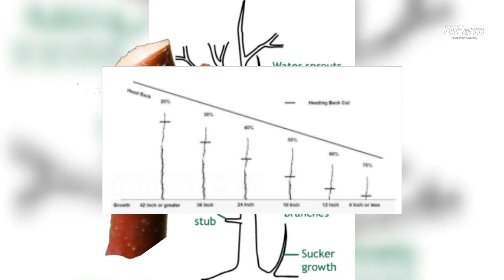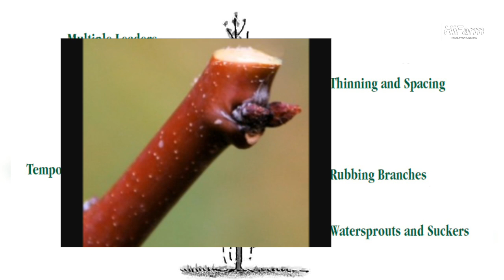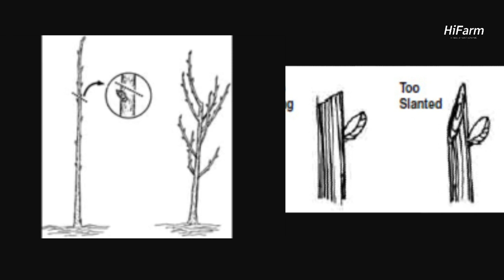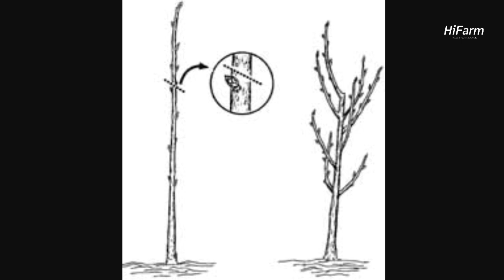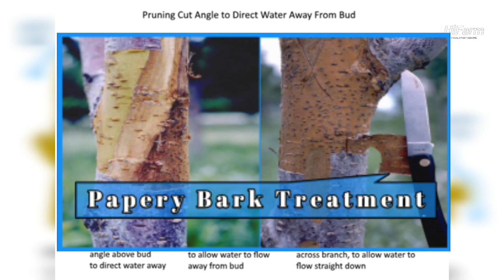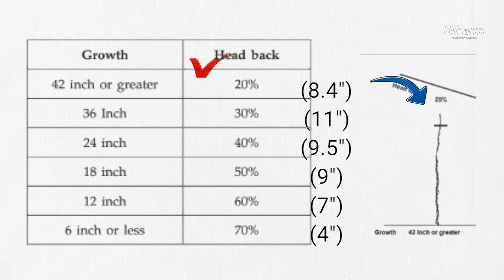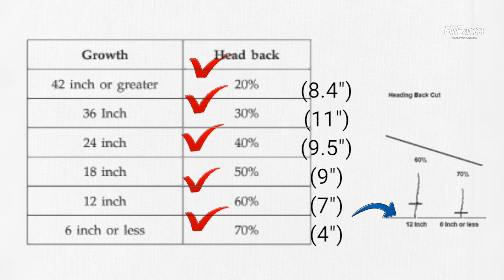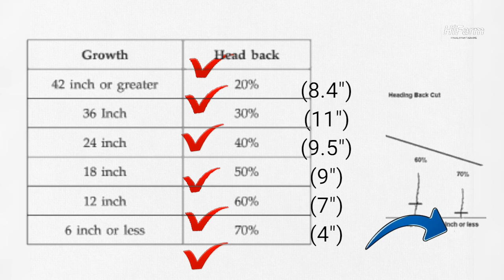Heading Back Cut | Apple Pruning | Himalayan Farming | Live Update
heading बैक कट pruning का एक अहम हिस्सा है। यह एक पुरानी तकनीक है, जहाँ किसी भी शाखा या लीडर के  टर्मिनल या चोटी को काट कर छोटा कर दिया जाता है। यह आमतौर पर काटे गए सिरे के पीछे की आँखों को उत्तेजित करता है और नई मजबूत growth  का आगमन होता है। हिमाचल प्रदेश में दशकों से विभिन्न प्रकार की शाखाओं पर हेड बैक कट के विभिन्न प्रभावों को समझे बिना इस अभ्यास का उपयोग किया गया है। हेडिंग बैक कट् का सही उपयोग अभी तक बागवानों द्वारा ज्ञात नहीं है।

▪hapka
▪red velox
▪granny smith
▪royal
▪gala ▪▪▪▪▪▪